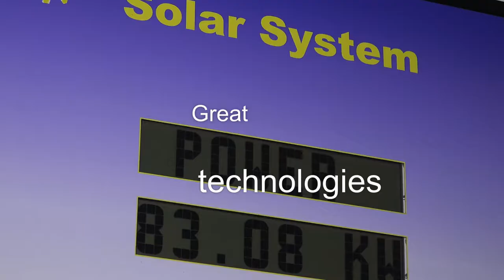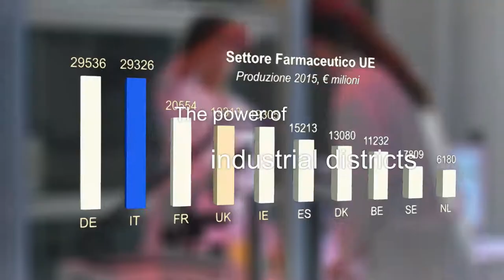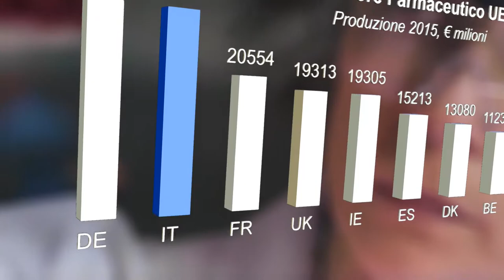Film trailer "Unicità e eccellenza" made by A. Kockerbeck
The Film “Unicità e Eccellenza. Un viaggio nel cuore dell’industria italiana” made for Fondazione Edison by the filmmaker Alexander Kockerbeck, has been realized also thanks to the contributions of Anima - Confindustria Meccanica Varia,  Confindustria Emilia, Unindustria Treviso and Unione degli Industriali della Provincia di Varese. The film tells in a new and original way a journey through the outstanding territories of the Italian manufacturing industry and it analyzes some Industrial districts and sectors of made in Italy.